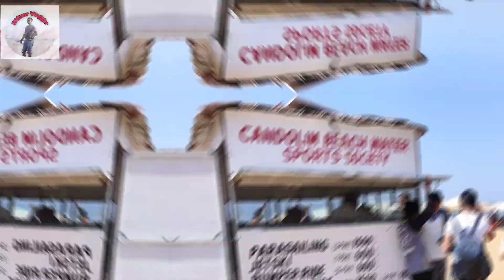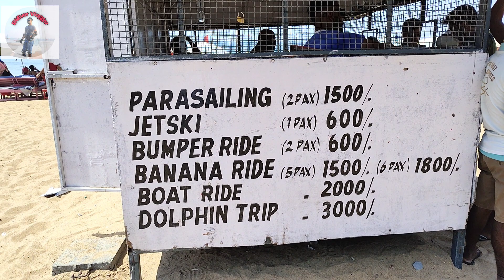amazing Goa beach ⛱️ | Best place to visit in goa 2023 | hidden place of goa for family and friends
here's amazing video of Goa beaches

E4Ever Vlogger is not responsible for any error/negative outcome.